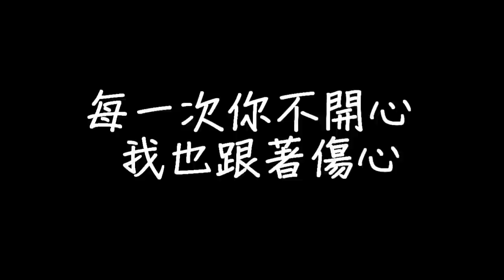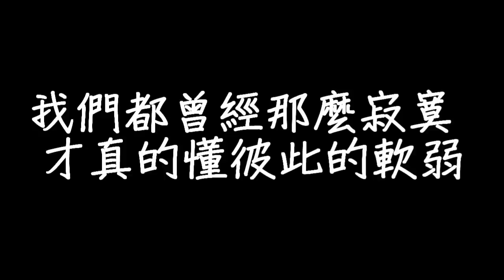梁靜茹 - 可以的話 歌詞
音樂歌詞MusicLyrics

作詞：黃婷
作曲：鴉片丹
編曲：廖偉傑
監製：蔡尚文

可以的話

每一次你不開心 我也跟著傷心
我們的心那麼緊 一定很有默契
不必想該做什麼 才算夠得體
我始終相信 哪天你會聽見誠實的聲音

我知道 愛並不是誰能取代誰
可是我 想幫你撿起無謂的心碎

可以的話 我們重新來過
可以的話 讓我彌補他犯的錯
旅途的美景還有很多
何必固執逗留這段殘破

可以的話 轉過身看看我
可以的話 讓我鬆開你的枷鎖
迷途的流星點點墜落 總有一顆在夢中閃爍

每個人的身體裡 都有兩個自己
一個在表面堅強 一個躲在心底
如果時間夠長了 就能看清晰
我不會放棄 哪天簡單的愛能創造奇蹟

我們都曾經那麼寂寞 才真的懂彼此的軟弱